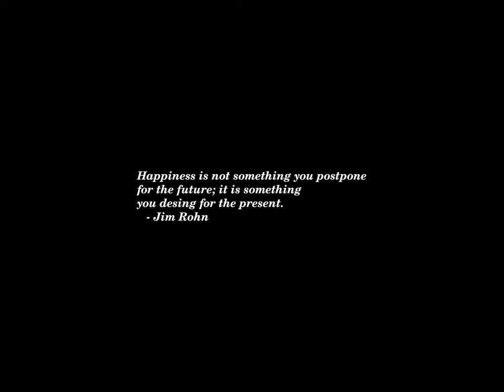Sunset Time-lapse: Tuesday, June 04, 2024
Today's headlines:

Novak Djokovic Withdraws From French Open With Knee Injury

Father’s Day Gift Guide 2024: The Best Relaxation Gifts For Dads Who Travel

Biden Issues Executive Order to Temporarily Seal the Border to Asylum Seekers

After saying Charlotte, a lone stingray, was pregnant, aquarium now says she's sick

New policy suspends asylum claims for most migrants entering the U.S. unlawfully

RNC planning for possibility of Trump being jailed during convention, chair says

Ex-US soldier accused of 'international crime spree' extradited from Ukraine

No. 2 Senate Democrat: I would not have invited Netanyahu to address Congress

Americans more polarized on Trump than Biden ahead of November election: Poll